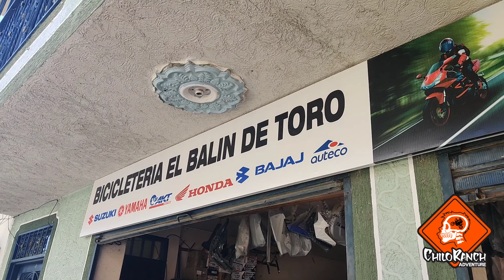Navidad es cualquier día del año!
Creo que así es para los niños del campo.
Gracias a los amigos que siguen apoyando está linda causa.

Con el dinero recaudado compramos las bicis y lo que sobra compraremos lo que alcance  para cambiar el techo. Aún falta money. Apoyanos!

Ana Lema
Gio Sierra
Gustavo Molina
Santi Gomez
Pepe Cali
Nico Estrada
Alejandro Henao
Dino Rentería
Luis Arango
Cristian Buitrago
Luis Fernando Castillo
Julio Villa
Andres Suárez
Cesar Valera
Pablo Soto
Gonzalo Bueno
Juan Jose Torres
Edwin Velez
Santiago Parra
Elizabeth Cifuentes